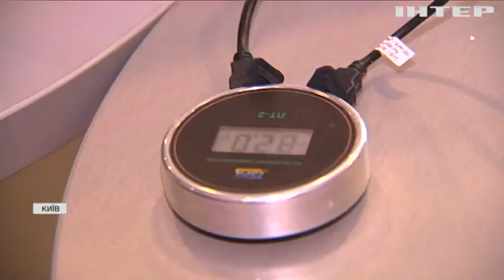Новости 7:00, выпуск за 19 февраля 2021 года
Дивіться у цьому випуску: Чиновники Міноборони розкрадали кошти на закупівлі апаратів ШВЛ. У Польщі українців лікуватимуть від коронавірусу. Марсохід Perseverance успішно сів на Червону планету.